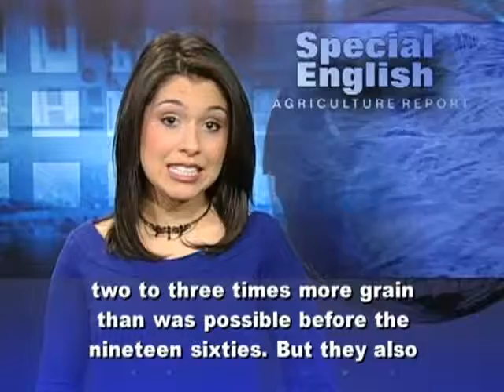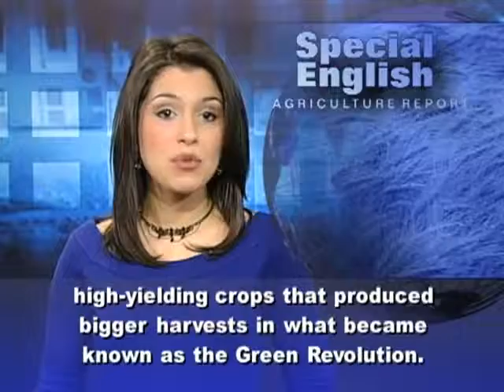'Green Super Rice' About Two Years Away for Asia, Africa